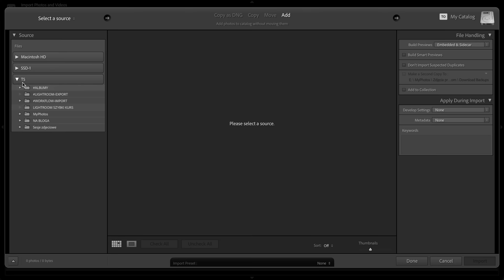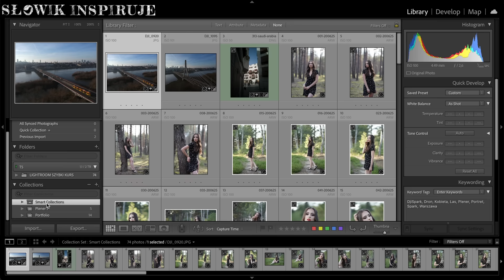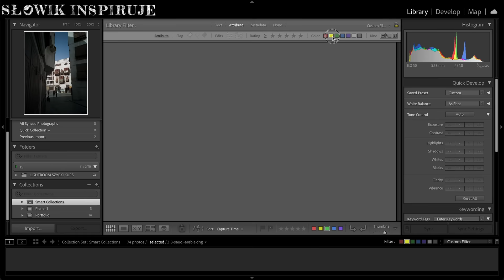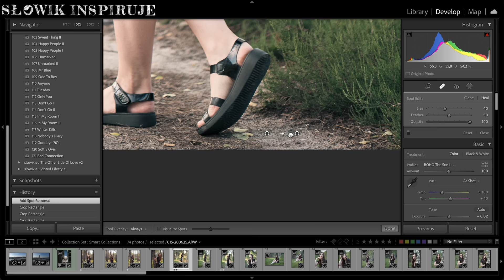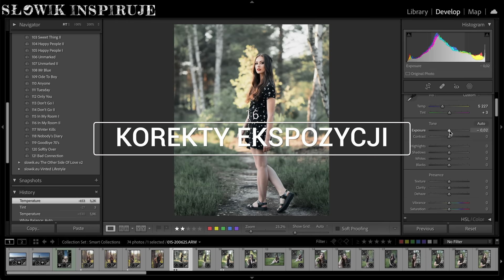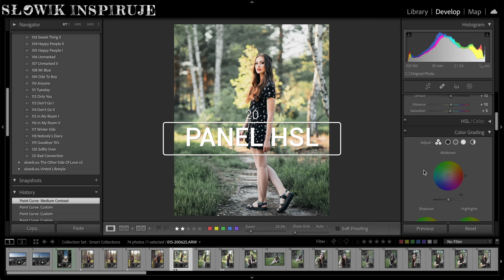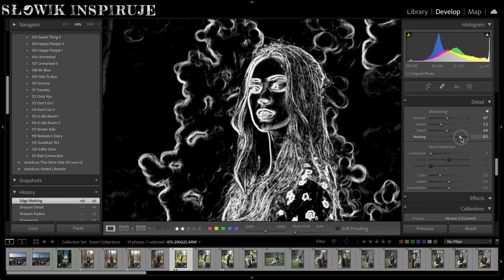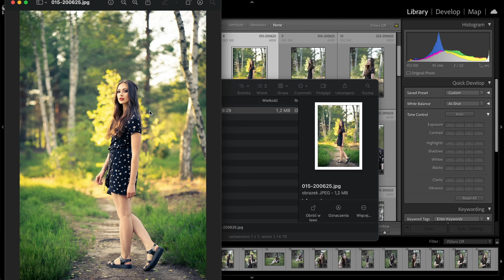KURS LIGHTROOM CLASSIC. W 30 minut poznasz podstawy Lightroom i zaczniesz edytować zdjęcia. NAUKA.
→→→ KOMPLETNY KURS ADOBE LIGHTROOM CLASSIC ←←←

►►► MOJE KURSY,  PRESETY I NARZĘDZIA DO LIGHTROOM I PHOTOSHOP ◄◄◄

Jeśli moje zdjęcia i filmy trafiają w Twój gust i czujesz przy nich dobrą energię, a przy okazji chciałbyś dolać kilka litrów paliwa do mojego fotograficznego campervana, albo postawić mi espresso, mówię głośne ‘tak’! Twoje wsparcie to dla mnie dodatkowy napęd, by ruszyć dalej w niezwykłe podróże fotograficzne. Razem będziemy odkrywać niesamowite piękno naszego świata i poszerzać nasze fotograficzne horyzonty.

Ten film powstał specjalnie dla osób, które zaczynają swoją przygodę z Adobe Lightroom Classic i chciałyby w szybki i prosty sposób ogarnąć wiedzę pozwalającą na podstawową edycję zdjęć w Lightroom. Oczywiście po obejrzeniu tego filmu polecam subskrypcję kanału i obejrzenie filmów dotyczących edycji zdjęć w Adobe Lightrom, które można znaleźć na moim kanale.

📣Zostaw po sobie ślad klikając łapkę w górę 👍 oraz pisząc komentarz.
Napisz jeśli masz jakieś sugestie o czym nagrać kolejny film lub masz pytania.

►►► ZOBACZ I POBIERZ PROGRAM DO EDYCJI ZDJĘĆ SKYLUM LUMINAR ◄◄◄

00:00 Zaczynamy kurs...
01:27 Import zdjęć
03:33 Biblioteka zdjęć
04:23 Kolekcje
05:55 Słowa kluczowe
06:24 Quick develop
07:12 Filtrowanie zdjęć
08:06 Selekcja zdjęć
10:17 Moduł Develop
11:01 Presety
12:05 Historia edycji
12:40 Kadrowanie
13:03 Spot removal
13:43 Maskowanie
15:38 Profile kolorystyczne
16:53 Balans bieli
17:29 Korekta ekspozycji
18:55 Texture, Clarity i Dehaze
19:55 Vibrance i Saturation
20:35 Krzywa tonalna
21:31 Panel HSL
23:28 Black & White
24:36 Color Grading
25:48 Wyostrzanie i odszumianie
27:26 Korekta obiektywu
27:47 Panel effects
30:52 Słowo na koniec